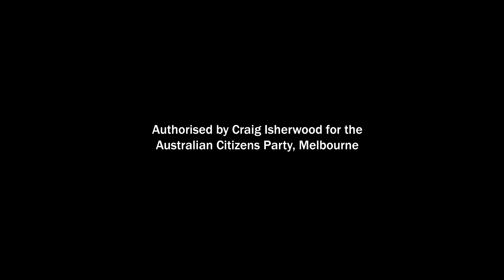Bank Inquiry Bombshell! - On the Ground Report from Canberra, with Glen Isherwood and Robert Barwick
Breaking! Robert Barwick gives a brief summary of the week's meetings in Canberra that lead to the establishment of a new Inquiry into bank branch closures in the Senate.  More to come in next week's Citizens Report!